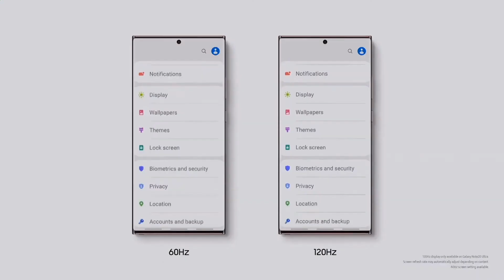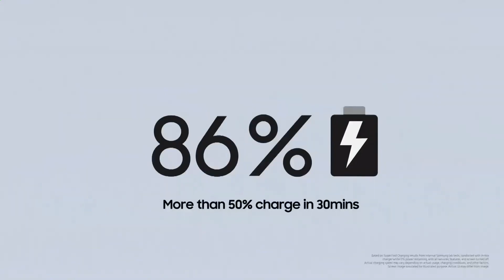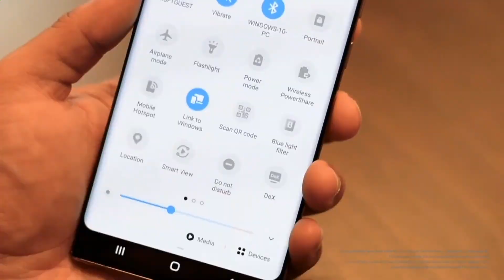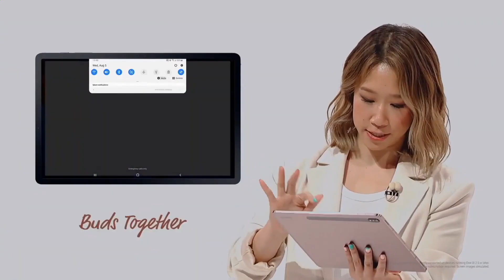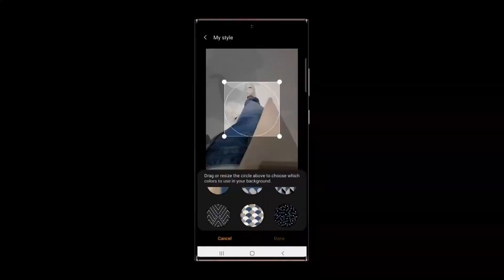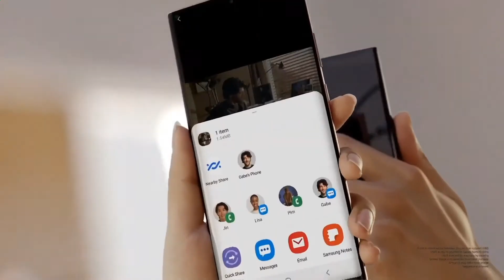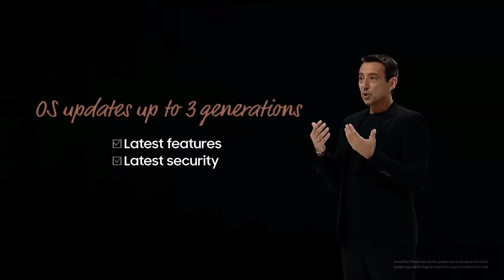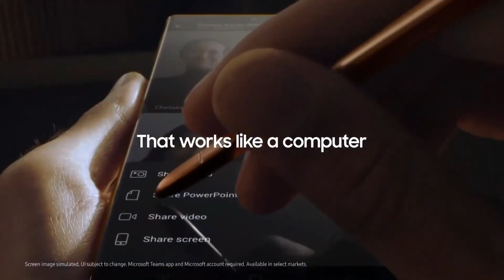Вся презентация Samsung Galaxy Note 20 и Note 20 Ultra за 8 минут на русском. Galaxy Unpacked 2020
Вся презентация Samsung Galaxy Unpacked 2020 на которой были представлены смартфоны Galaxy Note 20 и Note 20 Ultra со стилусом S Pen, планшеты Galaxy tab S7 и S7+, умные часы Galaxy Watch 3, наушники Galaxy Buds Live и смартфон с гибким экраном Galaxy Z Fold 2  за 8 минут на русском.

🎼 Трек-лист:
Abstract Inspiring Corporate — Audiochameleon